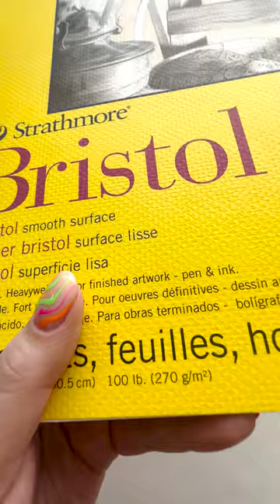Как рисовать белые волоски, шерсть, ресницы и мелкие детали